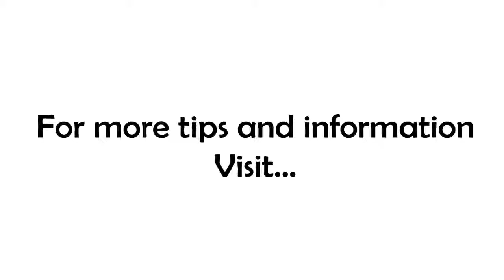The Subliminal Side of Focus